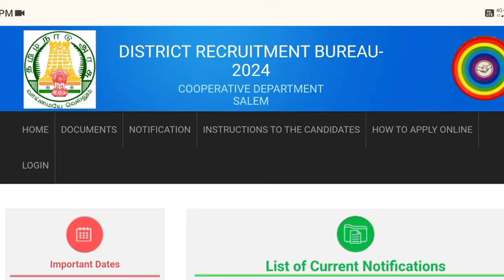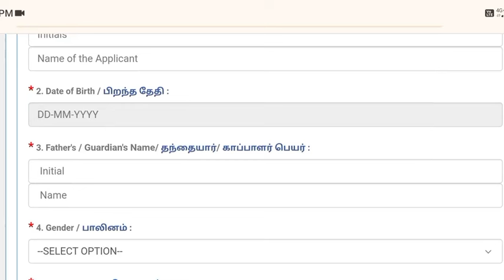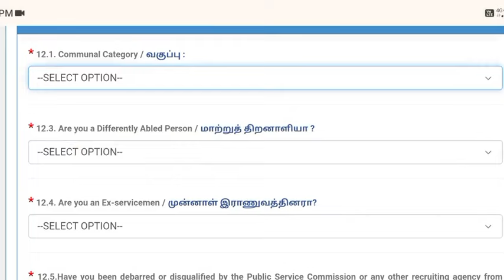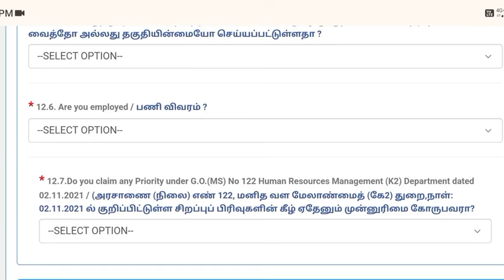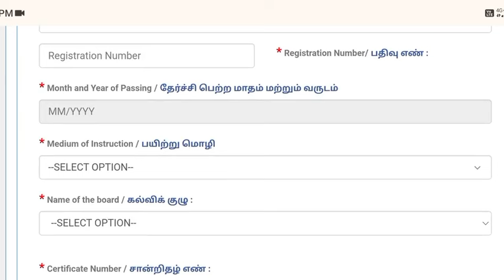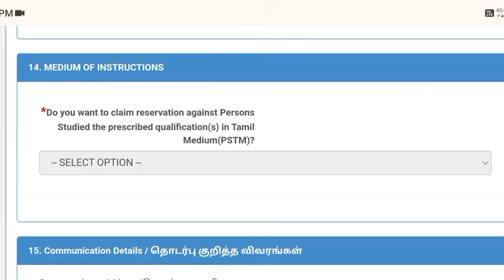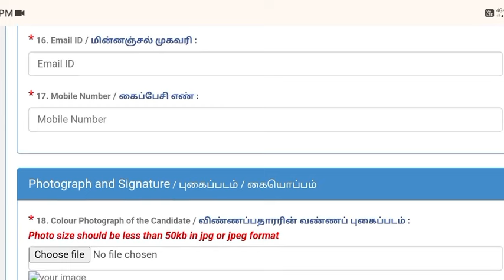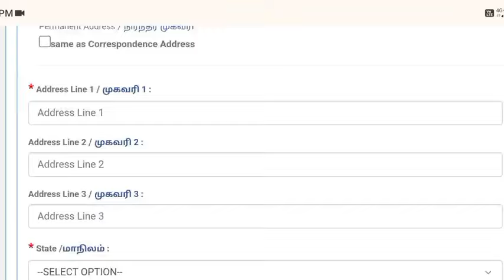Ration Shop Salesman & Packer How to Apply Online 2024